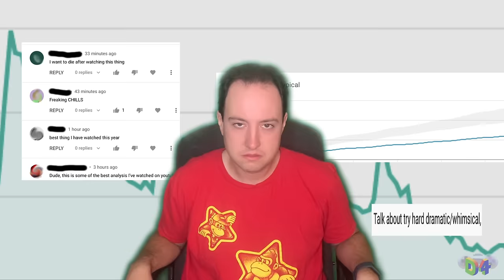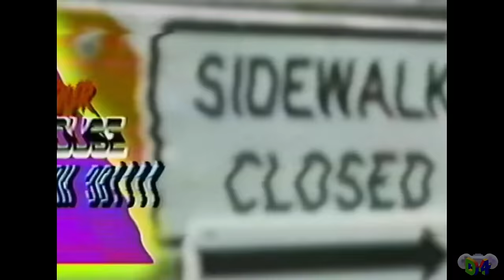The Desperation of Spamton G. Spamton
Designing For is a series which looks at a level in gaming, and analyzes a theme central to that level's design. In this episode, we look at [1997 #1 Rated Salesman] Spamton G Spamton, and take a deep dive into his backstory, dialogue, and multiple boss encounters to see how they both elevate Deltarune as a whole and all capture the deep, lonely themes of desperation for this [BIG SHOT!!!]

Spamton Glasses By: ShadeShaks

Also check out our episode on Persona 5's Akechi, and how he also has a total emotional breakdown... but through DANCE

Or our episode on Ghost Master, because it didn't get a lot of views and it's a real time strategy where you spook people, very fun

Deltarune Snowgrave Route by Nisha Wolfe (because I can't do it if Toby is gonna track my save file in Chapter 6 or whatever)